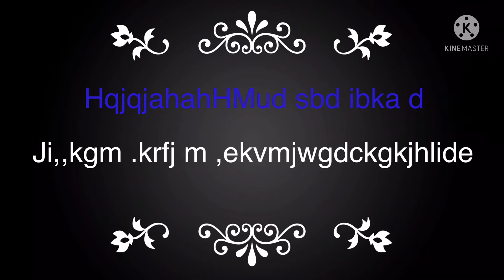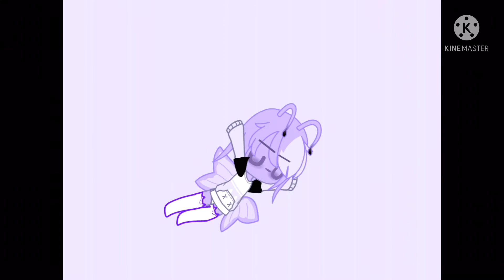Headphone warning :)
Credits to strawberry mochi for helping me make da vid :)